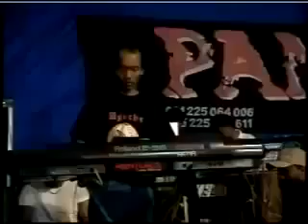Dangdut PANTURA GOYANG HOT TRIO EDAN HARGA DIRI